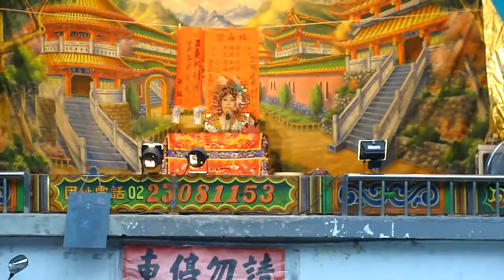101.02.26. 武童歌劇團 蔡端造洛陽橋 3 (清風調)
蔣幸均   陳璿元